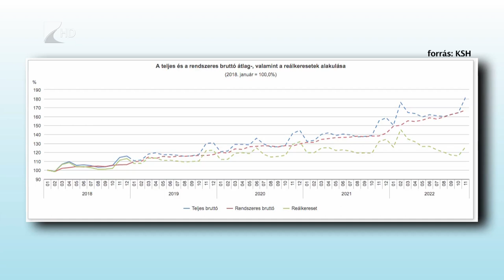Szabolcsban a legalacsonyabb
Hatalmas eltérések vannak az ország különböző részei között az átlagkeresetek szempontjából. A legmagasabb béreket Budapesten kapják a teljes munkaidőben alkalmazásban állók, míg a legkevesebbet Szabolcs-Szatmár-Bereg vármegyében. A KSH legfrissebb adatai szerint az országos bruttó átlag 563.600 forint volt, amely közel tizenhét százalékkal magasabb az egy évvel korábbi adatnál.